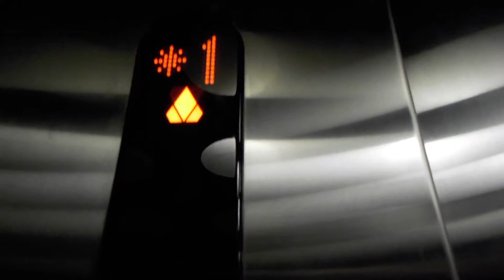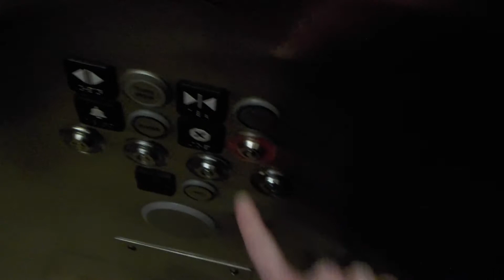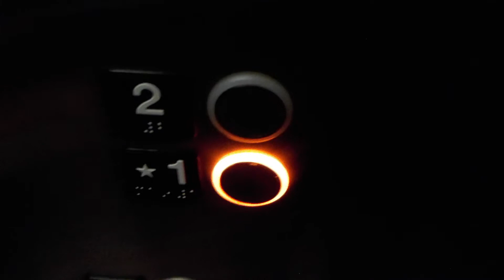KONE MRL Traction Elevators @ Chula Vista Resort, Wisconsin Dells, WI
These are some more elevators @ the Chula Vista Resort.

Brand KONE
Type MRL Traction
Fixture KSS 370
Installed 2006
Death-Trap No